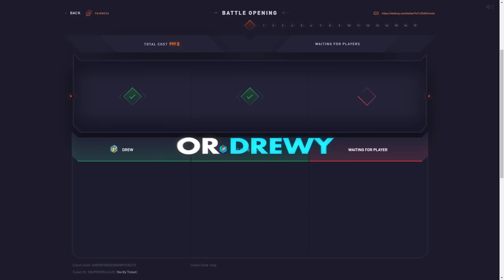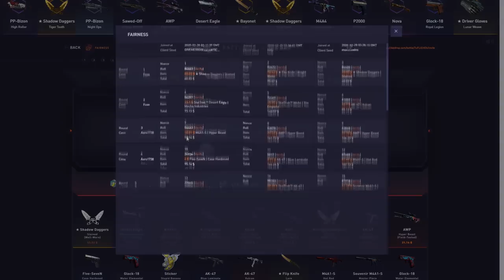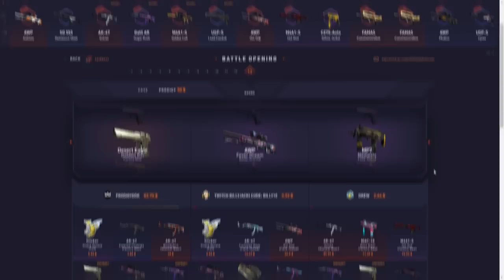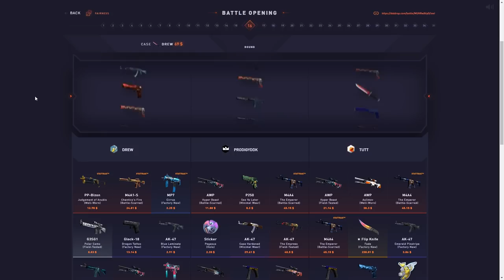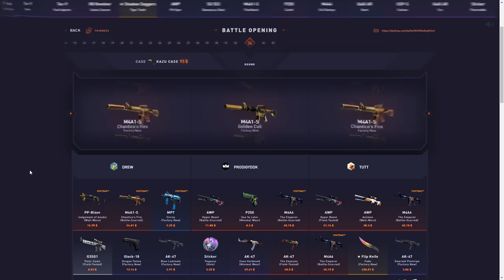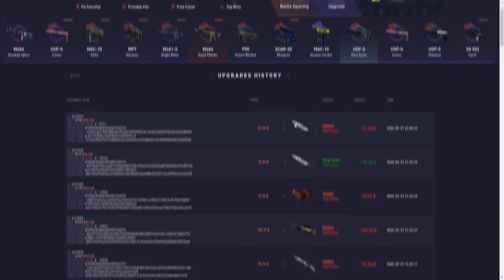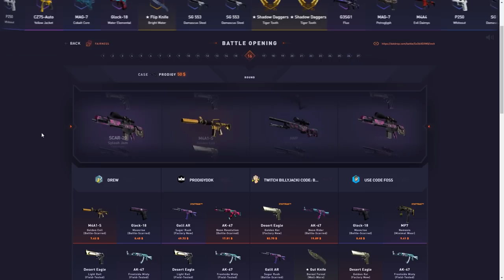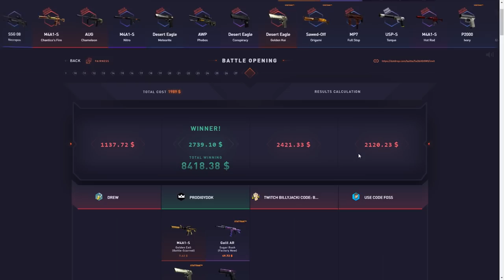My BIGGEST DATDROP battle.. TWICE! *$8000*